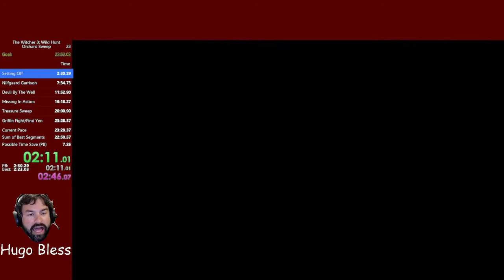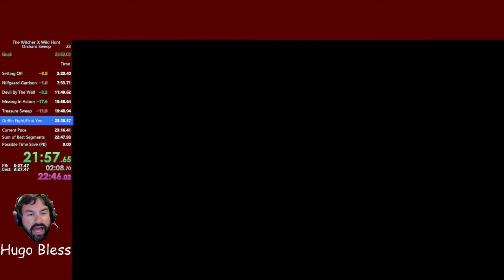Witcher 3: The Wild Hunt - Orchard Sweep Speedrun - (23:15.21 IGT)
Yeah I'm done running this category for a bit.  The RNG for it is just horrifically bad where only occasionally it will bless me with a half decent run.

Category Rules:
Complete all quests in White Orchard
Discover and resolve (grey-out) all points of interest on the map in White Orchard. This includes all Abandoned Sites, Bandit Camps, Guarded Tresures, Hidden Treasures, Monster Nests, Places of Power, Smugglers' Caches and Spoils of War.